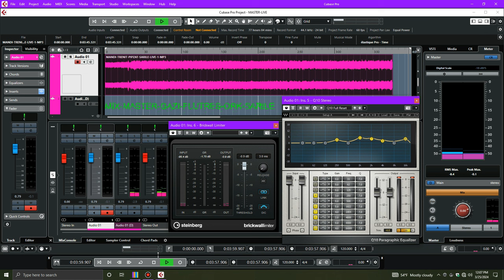ORKESTRALE- PIPZAT- SARILE- LIVE- DASEM-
MIX-MASTER-GAZI-FLUTRES